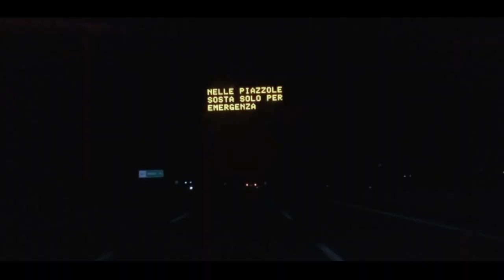Cjofo MC - In Italija (Official Music Video) *FabriFibra Shoutout*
Spot sniman u Firenci sa ajpeda, hvala Tijani i Marini, naknadn audio i video produkcija, dodatni kadrovi u Beogradu (Aerodrom,Zemun) snimljeno sa ajfona, inspiracija je FabriFibra brat, hvala na podrsci !!! Samorokam !!!

Rezija -                  Phillipe Beggattoni
Kamera -              Ticjke Tiketore
Video Effects -    Pablo Chakon

Vocals recorded: Beatblokz studio Papi Jaaz

HVALA!!!

Fabri Fibra, Marina, Dusan Doo, Ikac brat, Struka, Vaska Brat, Neni, Mario, Pablo(Madrid), DJ Architect, KTZ, Cjobrare, Mystic Stylez, Vatra Tebra, Prota, Kadet, Darko Panchev, Jugoslavija  :)